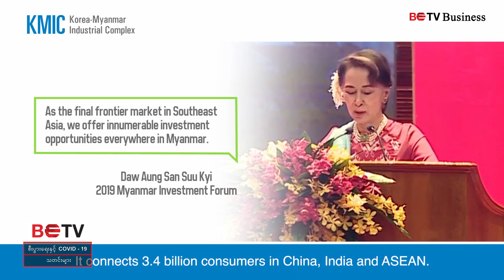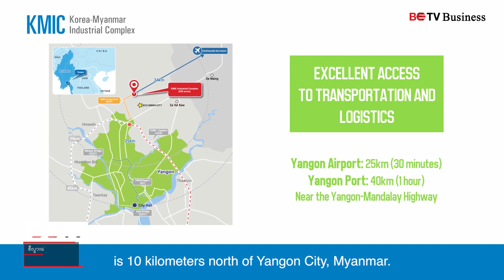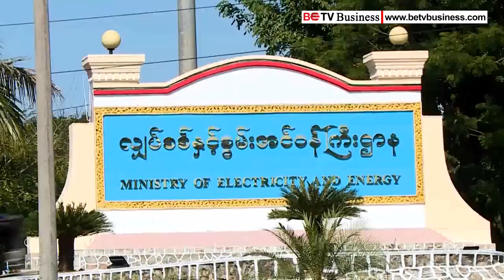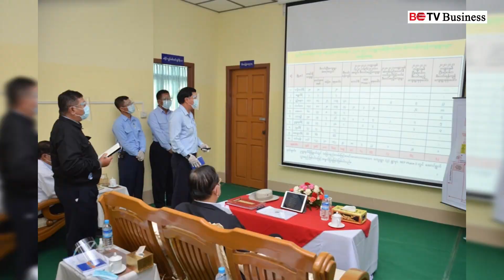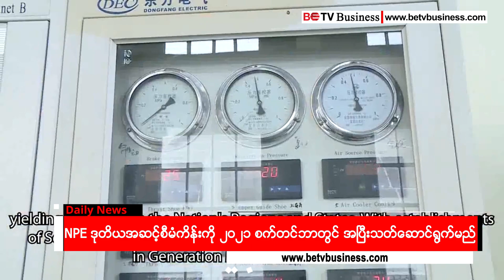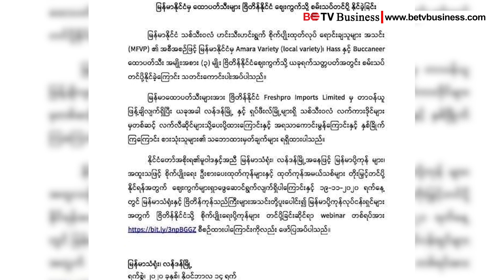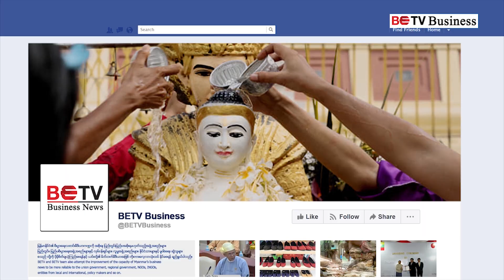မြန်မာ့ထောပတ်သီးကို ဂျာမနီ၊ အီတလီနှင့် စင်ကာပူတို့က ဝယ်ယူရန် တရားဝင်ကမ်းလှမ်းလာ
မြန်မာ့ထောပတ်သီးကို ဂျာမနီ၊ အီတလီနှင့် စင်ကာပူတို့က ဝယ်ယူရန် တရားဝင်ကမ်းလှမ်းလာ သတင်းအပါအဝင် ဒီဇင်ဘာ ၁၀ ရက် ည စီးပွားရေး နှင့် COVID19 သတင်းများ။

▶ ကိုရီးယား-မြန်မာ စီးပွားရေးပူးပေါင်းမှုစက်မှုဇုန် (KMIC) စီမံကိန်း ပထမအဆင့်ကို ဒီဇင်ဘာလ ၂၄ ရက်တွင် စတင်ဆောင်ရွက်မည်

▶ ကမ္ဘာ့ဘဏ်ချေးငွေ ကန်ဒေါ်လာသန်း (၃၁၀) ဖြင့် ဆောင်ရွက်နေသည့် အမျိုးသားလျှပ်စစ်ဓာတ်အားရရှိရေးစီမံချက်(NPE)အပိုင်း(၁)၏ ဒုတိယအဆင့်စီမံကိန်းကို ၂၀၂၁ ခုနှစ်၊ စက်တင်ဘာလတွင် အပြီးသတ်ဆောင်ရွက်မည်

▶ ရန်ကုန်(ဘုရင့်နောင်)သို့ ဆန်ဝင်ရောက်မှု ပုံမှန်ထက် နှစ်ဆခန့် လျော့နည်းသွား